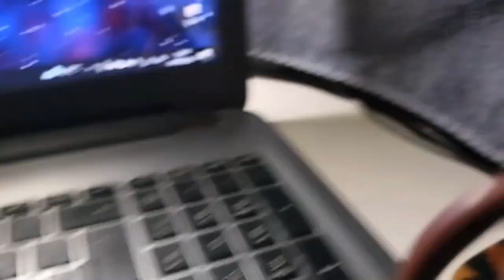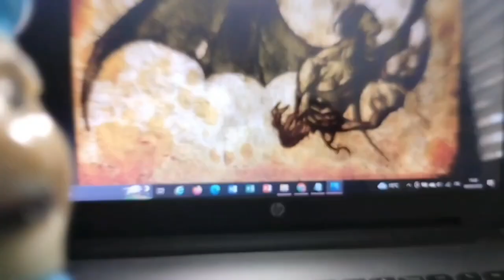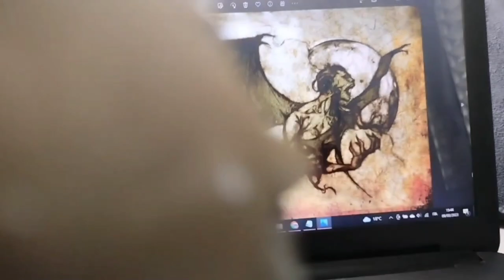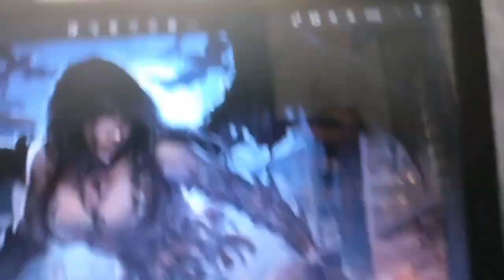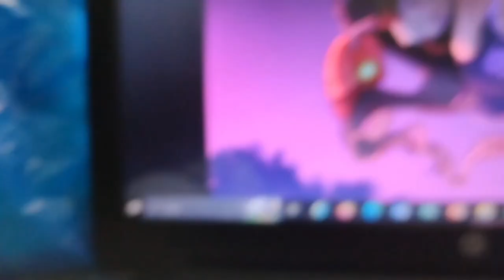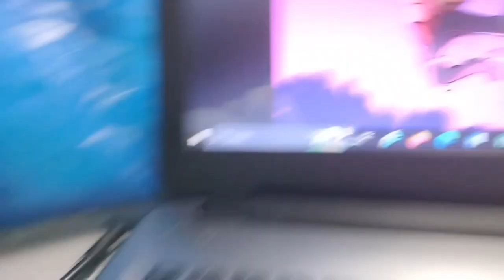La Paura Fa Godo Ep 4° "Manananggal"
UOUOU ed eccoci qui in una nuova puntata di "La Paura Fa Godo". Nonostante gli avvenimenti accaduti nello scorso video, i nostri eroi non si fermano e la preparazione dello "Show" continua. Nella puntata di oggi, si parlerà di un qualcosa meno conosciuto del solito, cioè della creatura nota come "Manananggal". Scopriremo di cosa si tratta, caratteristiche, aspetto, luogo, ovviamente tutto questo sarà accompagnato da Benito e Guglielmo, che nonostante alcuni momenti di esuberanza eccessiva, sono sempre bravi ragazzi UOUOUOU. Nella parte finale anche Faber decide di unirsi, raccontando alcune cose su questo argomento e controllando che il video non prenda una piega troppo ardente. Chissà su cosa sarà il prossimo episodio, sicuramente su qualcosa di incredibile e assurdo come noi UOUOU.

0:00 : Introduzione
1:16 : Spiegazione Manananggal & Immagini
11:20 : Faber Racconta Alcuni Aneddoti
14:15 : Finale & Saluti